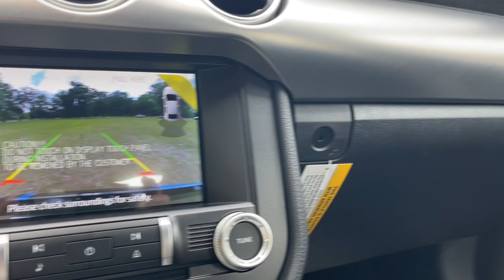2023 Ford Mustang Jacksonville, Orange Park, Gainesville, Ocala, Lake City, FL P5304667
Grabber Blue Metallic New 2023 Ford Mustang GT Premium available in Starke, Florida at Murray Ford Superstore. Servicing the Jacksonville, Orange Park, Gainesville, Ocala, Lake City, FL area.

13447 US Hwy 301 S